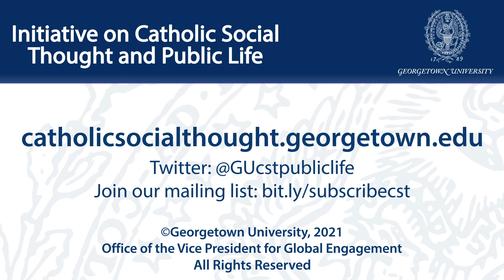CST Highlights: Faithful Citizenship A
This highlight video shows civil, principled dialogue at the intersection of Catholic social thought and faithful citizenship.